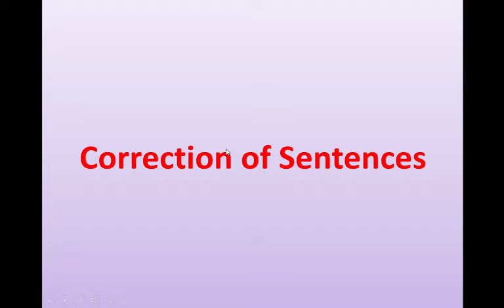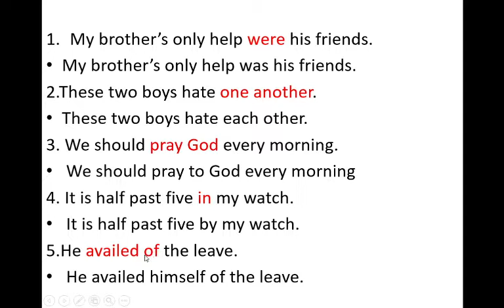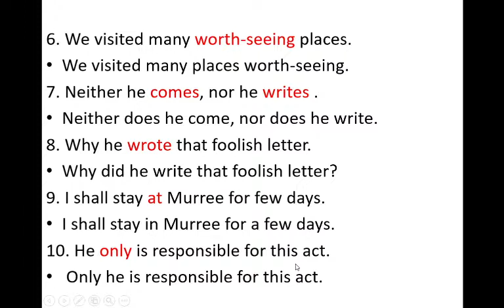Correction of sentences Lec. 16 | B.A English/F.A, F.Sc English | Get Corrected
This lecture is designed to make sure the students get the best understanding and can get the highest marks in B.A/ADA English-F.A/F.Sc, MDCAT, ECAT.
Lecture by Sajida Zahid.